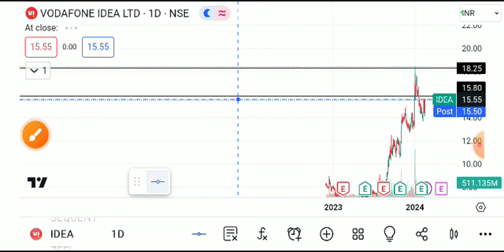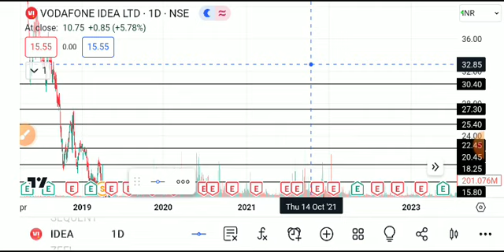VODAFONE IDEA SHARE LATEST NEWS TODAY/VI SHARE TARGET/VI SHARE ANALYSIS/VI SHARE LATEST NEWS